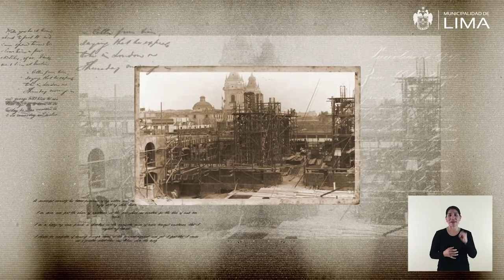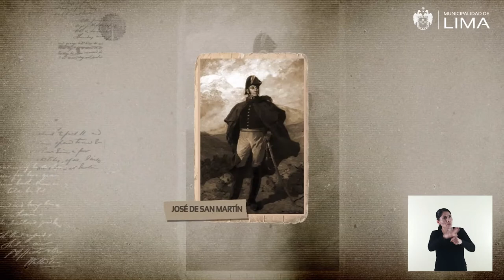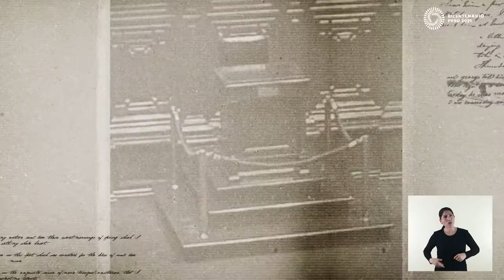123 Palacio Legislativo